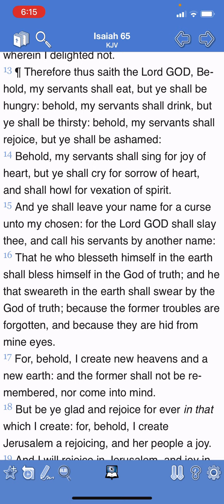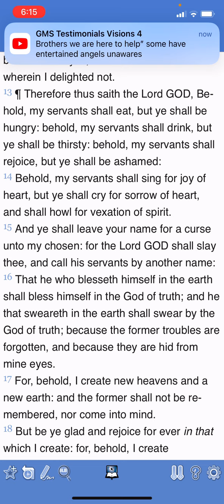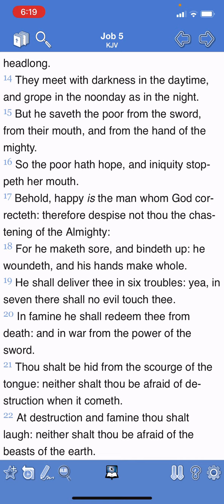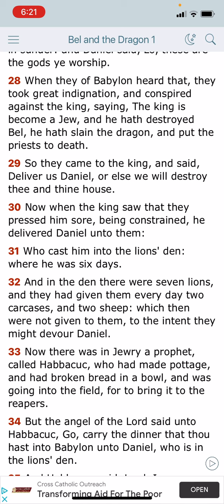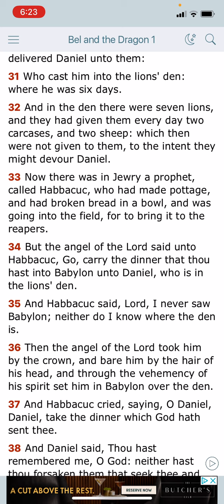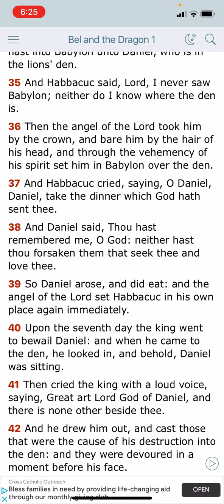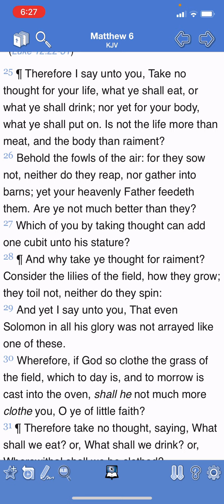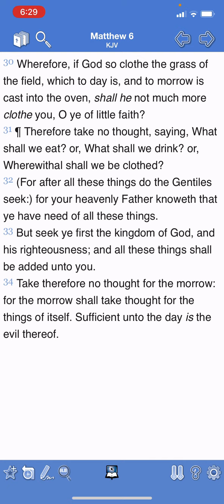Are ye not much better than they?